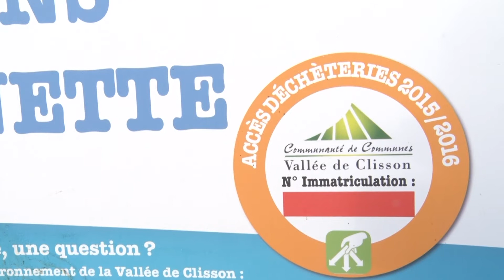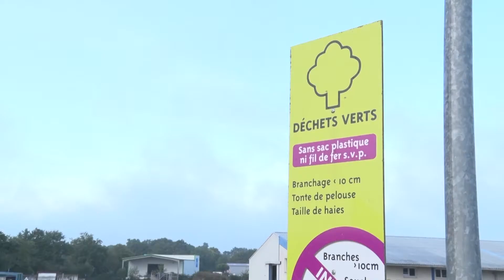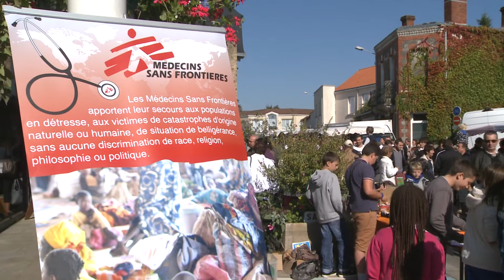En Bref !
La lune - défibrillateur - déchetterie - vin nouveau - CME Vallet -jazz
octobre 2015